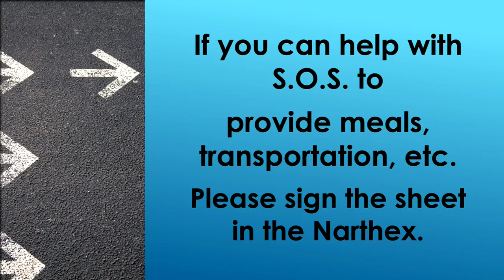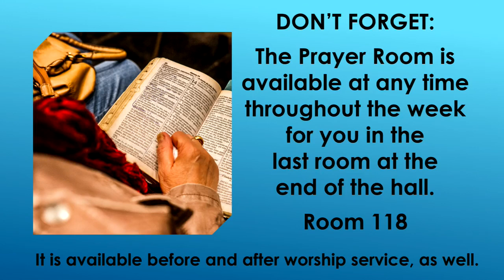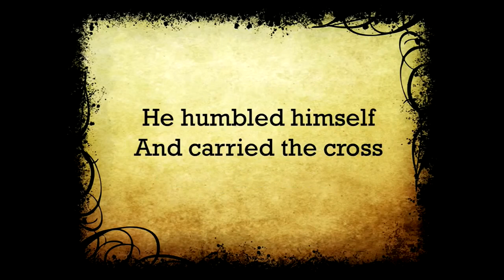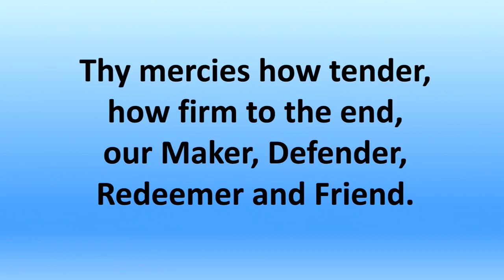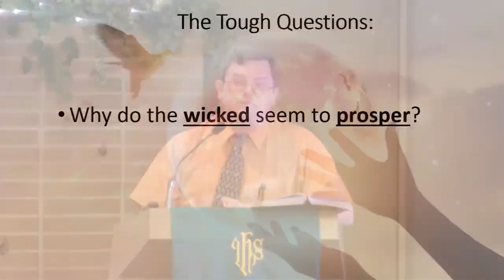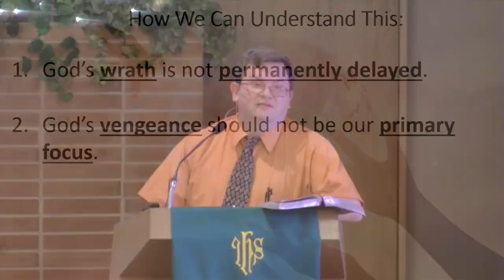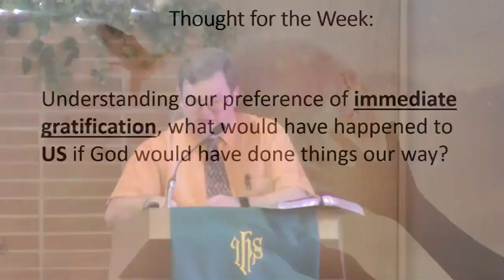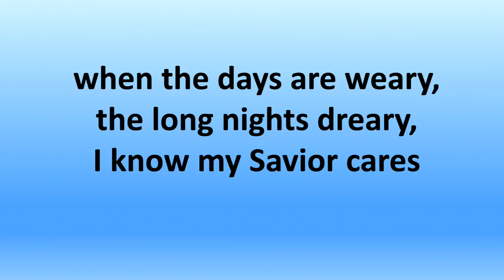6 25 23 Worship Service